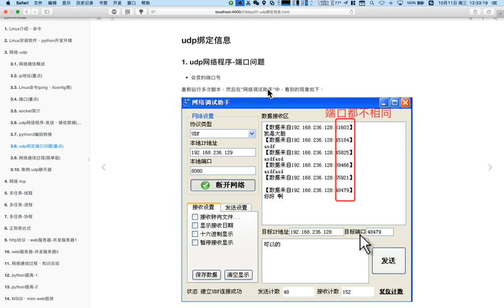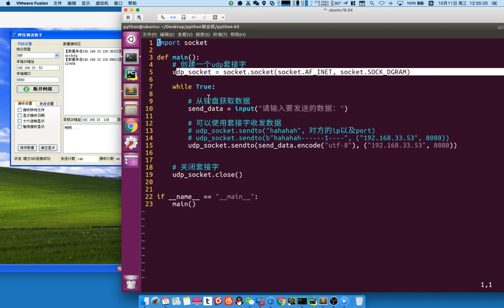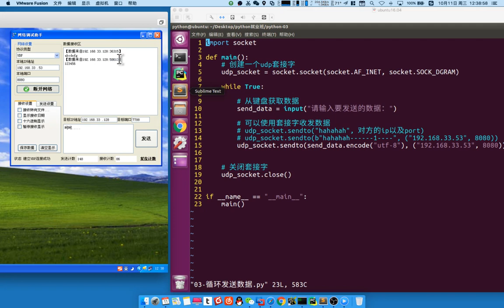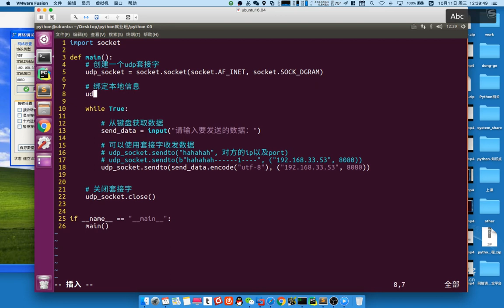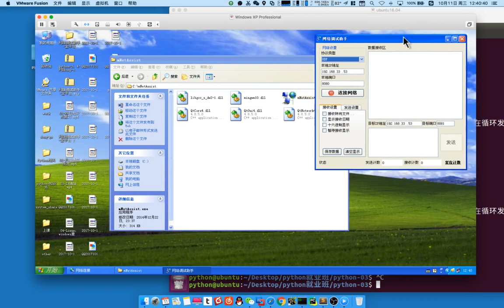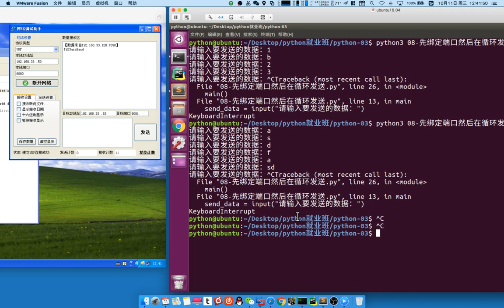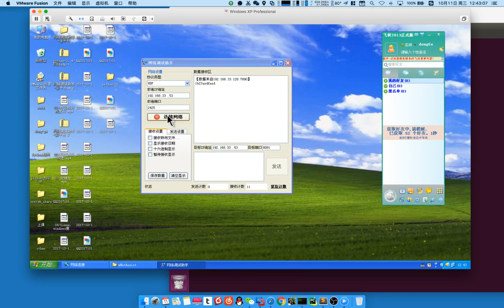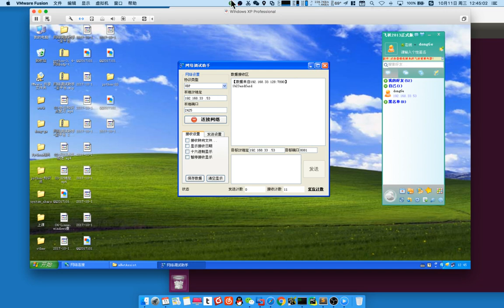01 网络编程丨02 udp丨07 （重点）端口绑定的问题